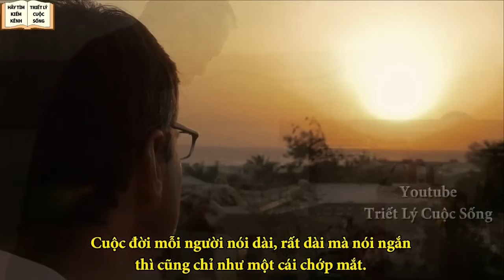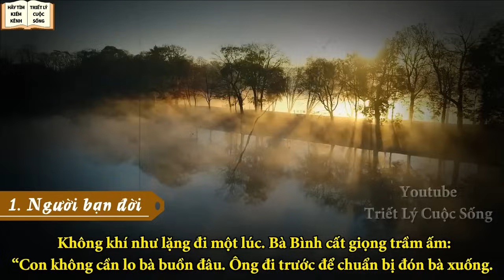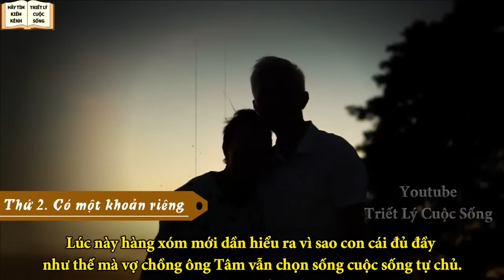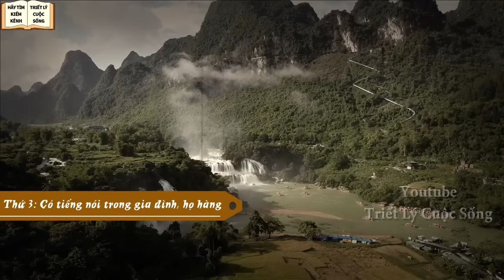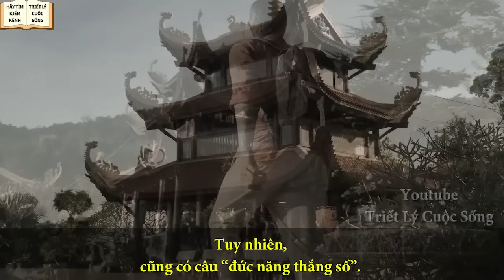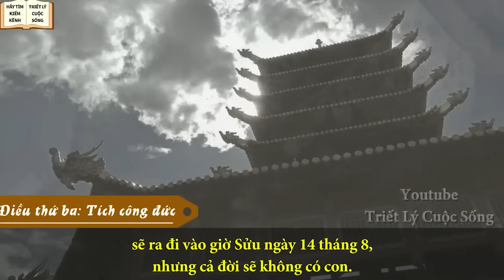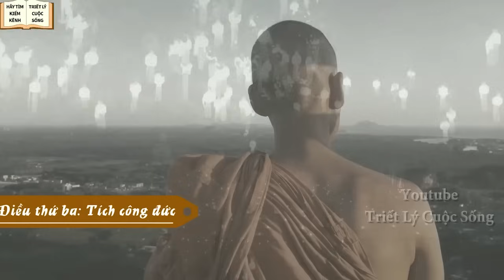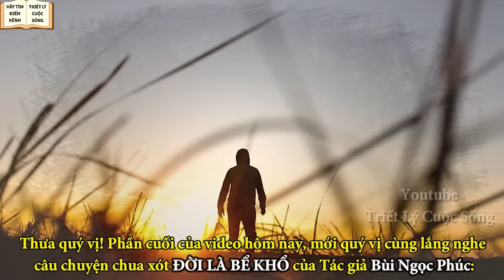Tuổi Già Không Cần Nhà To Hay Xe Đẹp Con Cái Hay Quan Tâm Nhé - Triết Lý Cuộc Sốn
Khi về già, con người ta mới thấm thía những thứ quý giá mà người già nhất định phải nắm lấy, đó không phải là nhà cao cửa rộng mà chỉ gói gọn trong 3 yếu tố sau đây.